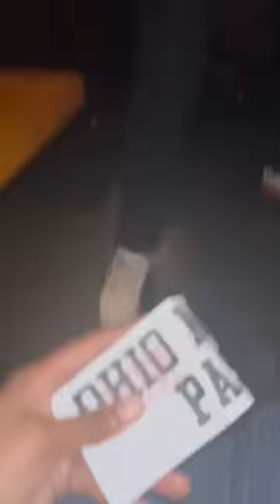Pov you watch a movie in Ohio